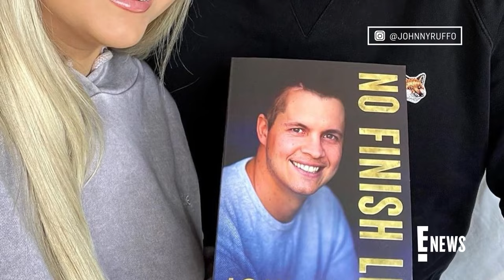‘Home and Away’ Actor Johnny Ruffo Dead at 35 | E! News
‘The X Factor' alum and Australian soap star Johnny Ruffo died at age 35 following a battle with a rare brain cancer. The young actor previously opened up about his diagnosis in his 2022 book ‘No Finish Line.’